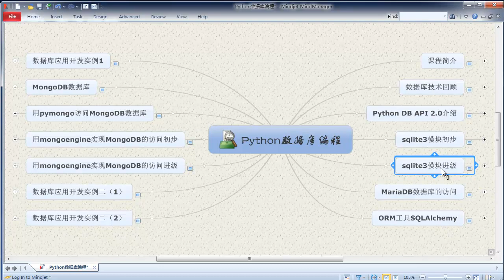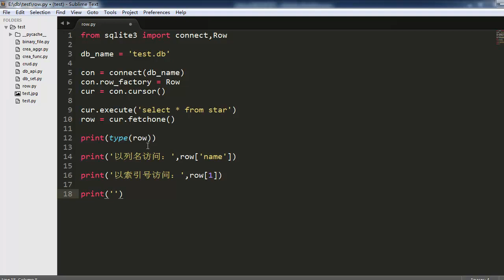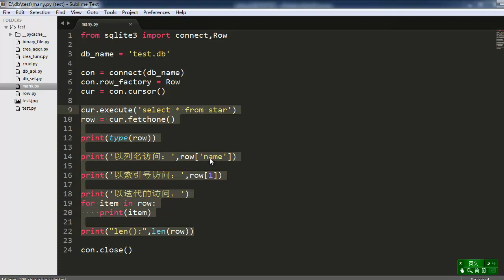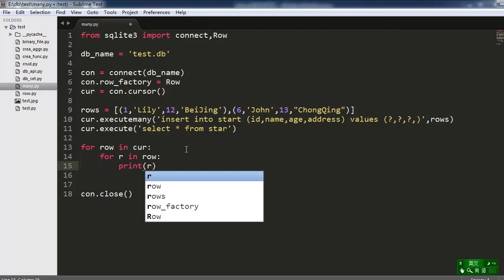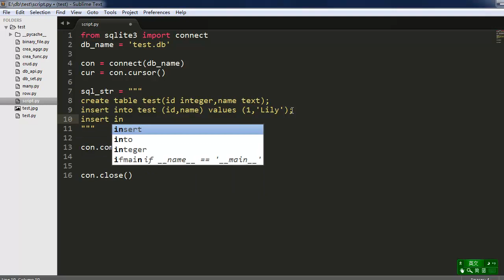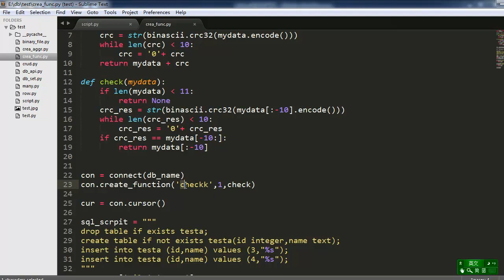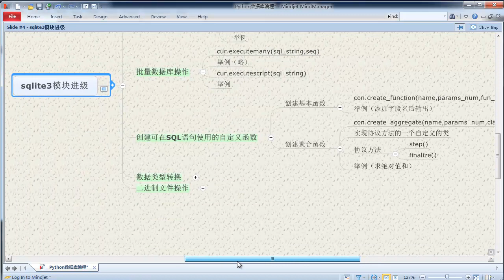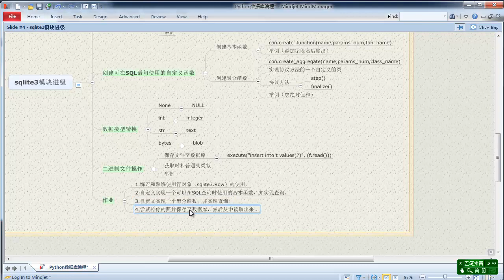Python 数据库编程5 sqlite3模块进级